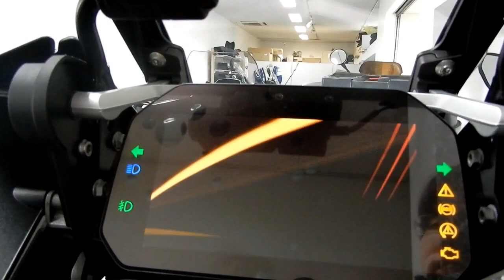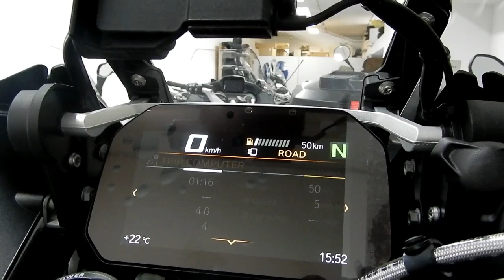2018 R1200GSアドベンチャー プレミアムスタンダート レーシングレッドの紹介。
R1200GSアドベンチャーの車高の違いはどれくらいなんですか？という質問が後を絶ちません。プレミアムスタンダート、ローダウン車とプレミアムラインの標準車高車はシート高で4ｃｍ違うので、撮影をしてますセールスKは身長172ｃｍですが、足が短いのでプレミアムラインをまたがると足がつきません！厳密にはつま先立ちなのですが、それでも乗る事は可能です！
プレミアムスタンダートは楽勝でつきますが、べったりではないです。オフロードではこのぐらいがちょうどいいですね。。

レーシングレッドはGSらしいカラーの一台なんですが、現車があるとオーナー様が現れるカラーの一台です！

メーカー側も今年は生産時にＴＦＴメーターとアナログメーターを共に生産しているいようで、せっかくオーダー頂いてもすぐお渡しできないかもしれません。

まずはご相談を。

Copyright/
BMW Motorrad Tsukuba,BMWモトラッドつくば